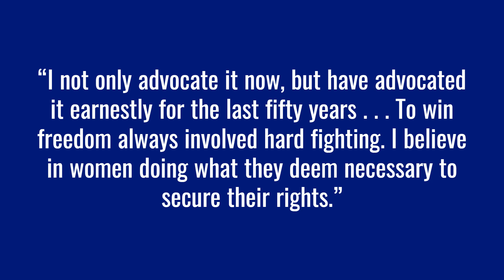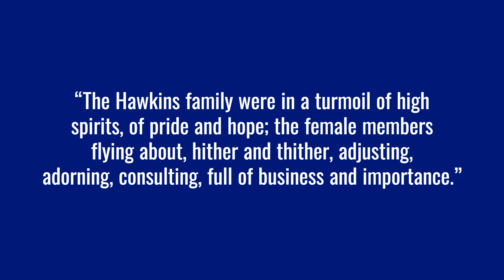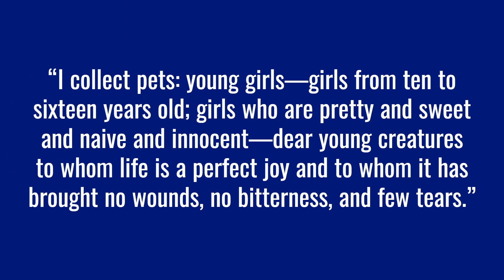Was Mark Twain a Feminist?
Known for his razor-sharp wit and critical view of society, Twain's stance on women's rights is as complex as his literary works. From his early views shaped by personal relationships to his outspoken support for women's suffrage, we dissect Twain's public declarations and literary portrayals of women. We'll analyze how Twain’s progressive ideas battled with the norms of his time, examining everything from his advocacy for women's voting rights to his controversial personal relationships. Was he a champion of feminism, or do his works reflect a contradiction?

Amazon Books

I'd also love to hear from you in the comments! Would you call Mark Twain a feminist? Anything to add?

With all that said, I hope to 'see' you soon!

0:00 Context
0:31 Support for Women's Suffrage
1:51 Portrayal of Women in Twain's Writing
2:46 The Aquarium Club